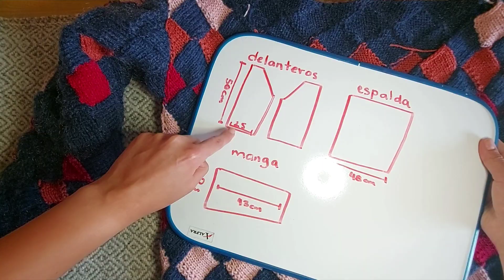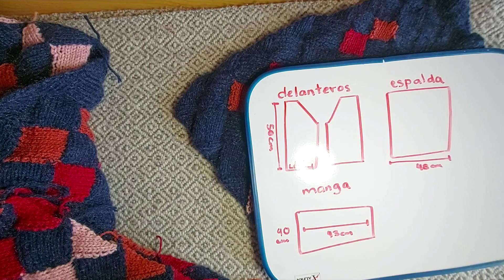Tejer suéter punto entrelac cuello V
El suéter que te permite muchas combinaciones de colores y muy fácil de tejer, únicamente se tejen rectángulos para delantera, espalda y mangas ;)

No se pierdan más ideas de la serie de prendas tejidas en el canal :D

Chal tutifruti: Chal de muchos colores en punto entrelac